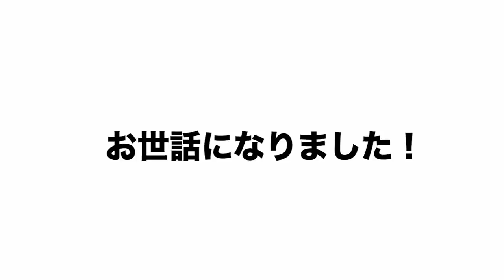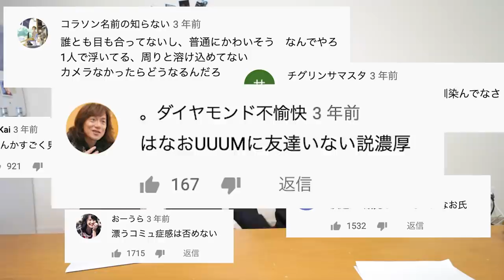【ご報告】UUUMをやめました。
ヒカルさんとのコラボ動画が19時半にアップされます！

今までお世話になりました☺️